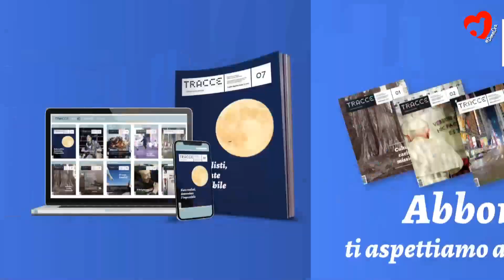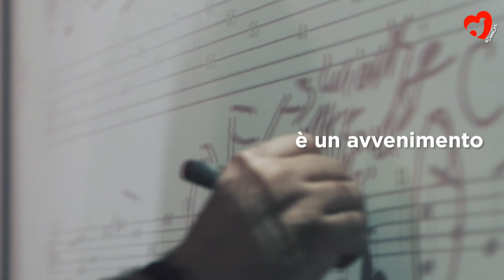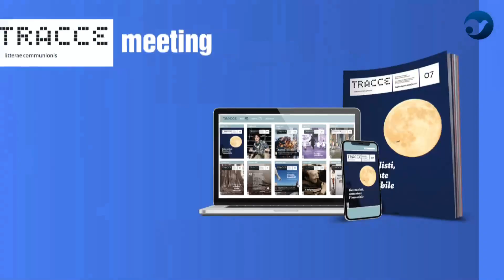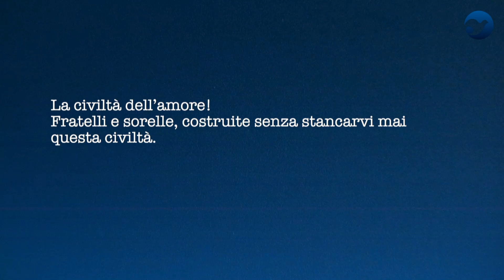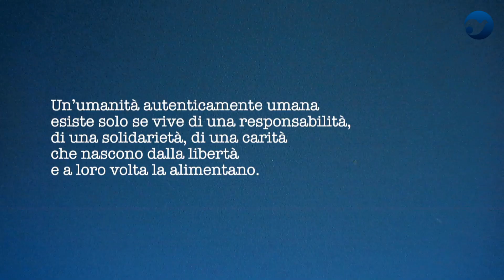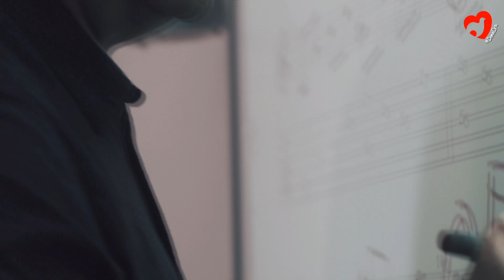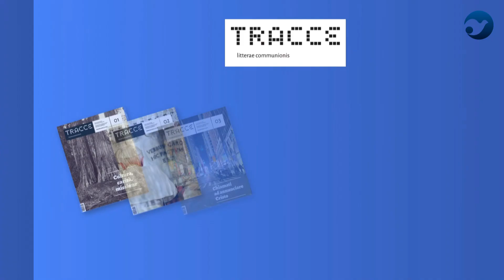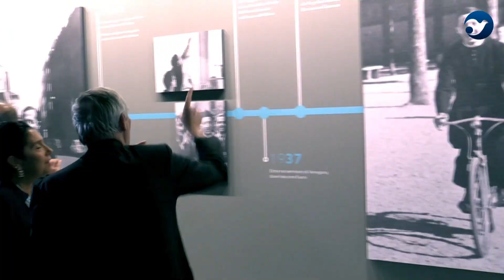UNE AMITIÉ QUI DÉBORDE. RECONSTRUIRE APRÈS LES INONDATIONS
Michele De Pascale, Mayor of Ravenna and President of the Union of Italian Provinces (UPI); Francesco Paolo Figliuolo, Extraordinary Commissioner for Reconstruction. Testimonials from Lorenzo Bernardi, Responsible for Comunione Liberazione Lugo; Don Leonardo Poli, Parish Priest in Lugo; Veronica Missoni, Forlì.

The devastating flood that hit vast areas of Romagna in May represents an extraordinary phenomenon, not only from a climatic point of view. The numerous testimonies that have emerged since the early moments of the flood until today have shown an unimaginable capacity for fraternity, welcoming, and solidarity. Rebuilding together is possible, not as a result of a slogan, but as the discovery of a fact that cannot leave anyone indifferent and that has touched the heart of an entire country. We will discuss this with the protagonists: institutions, the business community, and families.